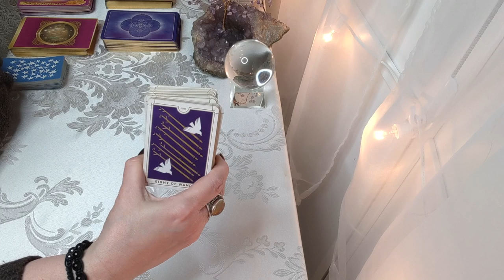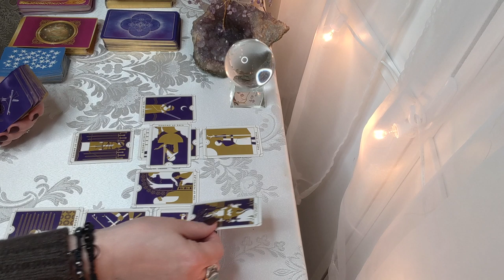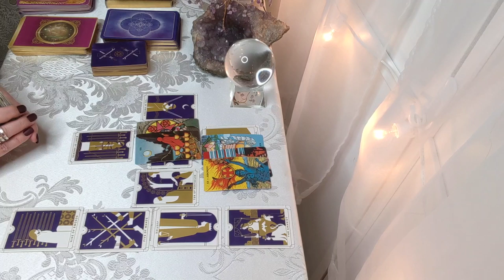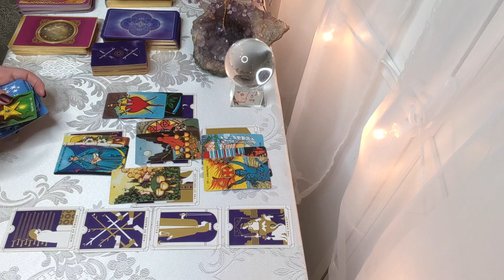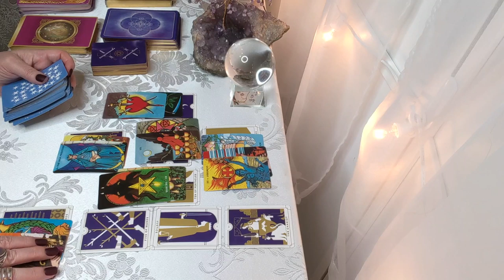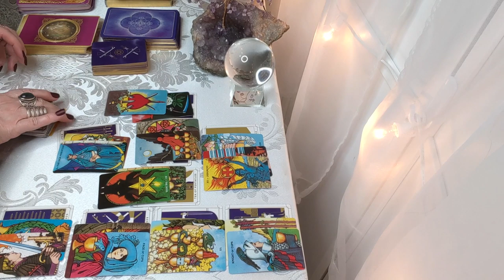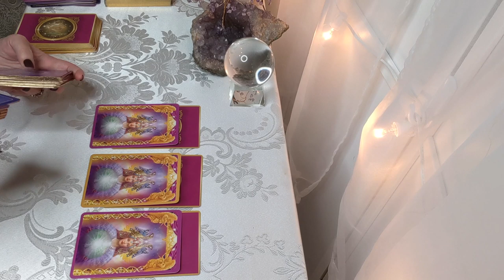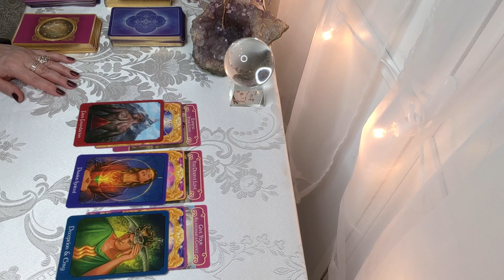Cancer! Someone Is Being Really Stubborn, But This Could Work Out! End Of January Reading 2020